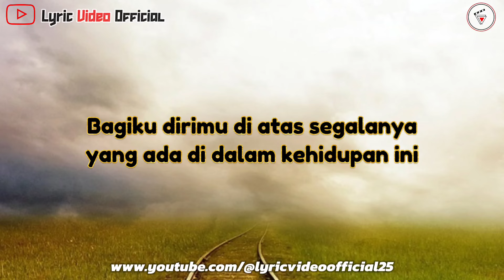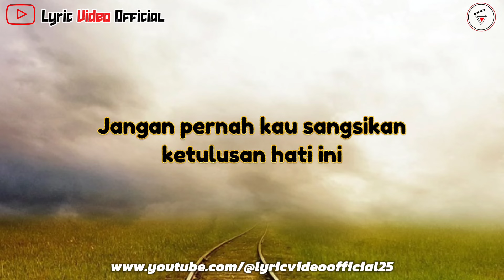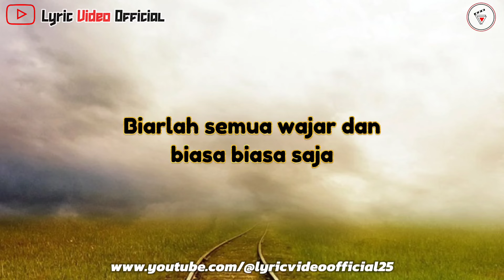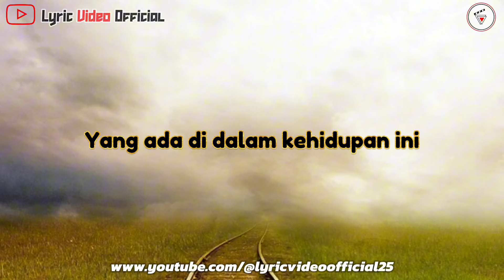Jangan Pernah Kau Ragukan - Cover By Abylio || Lirik Lagu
Judul : JANGAN PERNAH KAU RAGUKAN